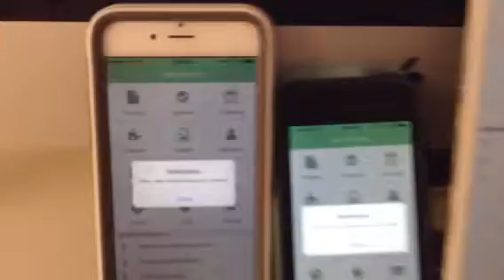Quick iOSPush Notification Test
Quick iOSPush Notification Test for Intermediate Interactive Design app, Asst. Professor RJ Thompson, Graphic & Interactive Design.